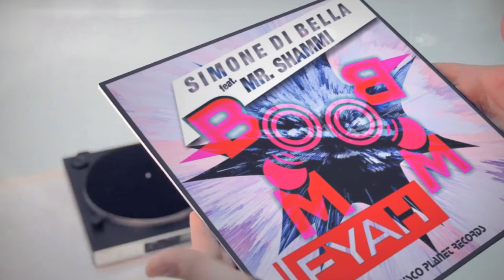Simone Di Bella Feat. Mr. Shammi - Boom Boom Fyah (Coming Soon)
Simone Di Bella aka DJ Simon Weeks